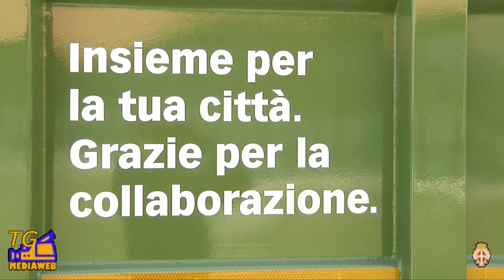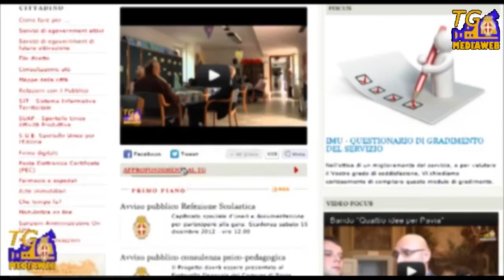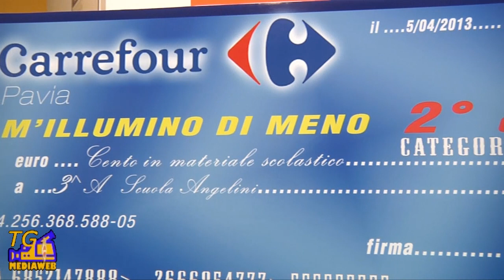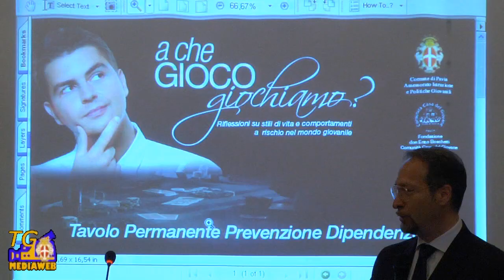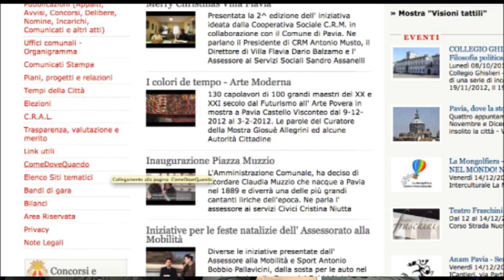TGMediaweb - Edizione del 05/04/2013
Il notiziario settimanale del Comune di Pavia, edizione di venerdì 5 aprile 2013. A cura dell'U.O.A. Comunicazione e Mediaweb